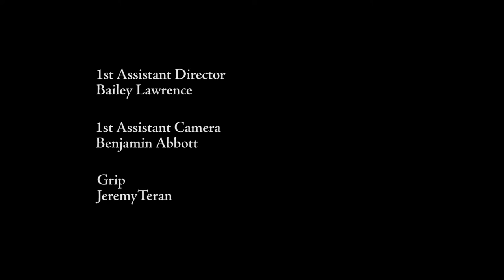He Cometh with Clouds. (Short Film) 2015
Genre: Drama

An alcoholic recluse engages in a battle of wills with a young Bible salesman

Written & Directed by Sergio Serrano